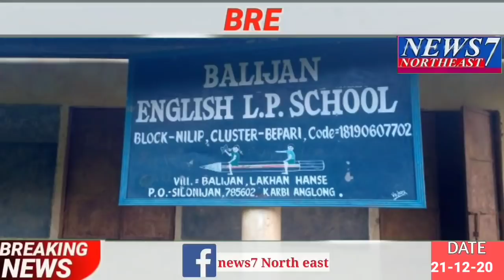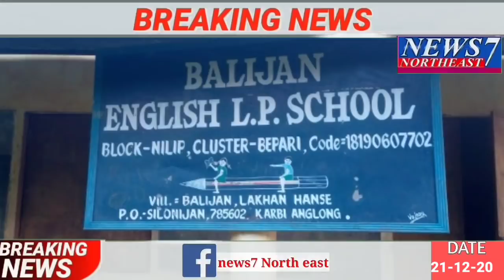News7 Northeast Date 21-12-20